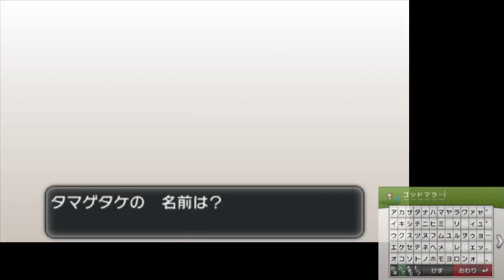【ポケモンXY】毒タイプのポケモンだけでカロス地方を制覇する！【ポケットモンスターXY 縛り実況】part12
ただいま！
今年中に終わらせるよ（・ケ・）
【縛りルール】
・使用ポケモンは毒タイプのみ（秘伝要因としての使用は可）
・ジム戦時の手持ちの最高レベルはジムリーダーの最高レベルとする
※HD(720ｐ)で視聴することをおすすめします。
↓【その他の実況動画】↓
【ポケモン金銀VC版】毒ポケモンだけでジョウト地方全制覇再生リスト→【